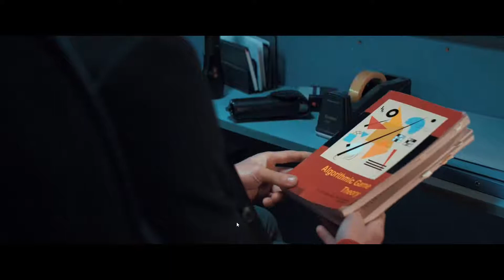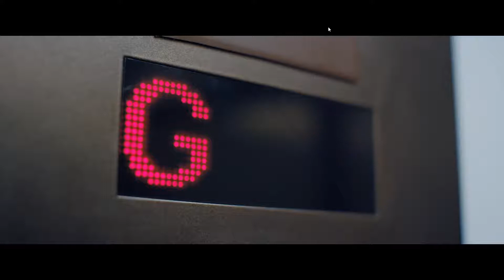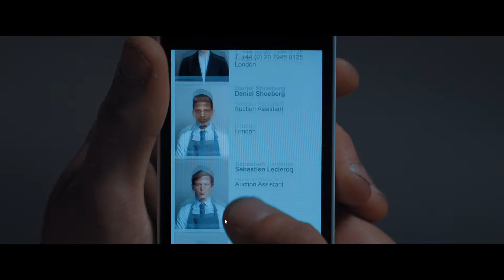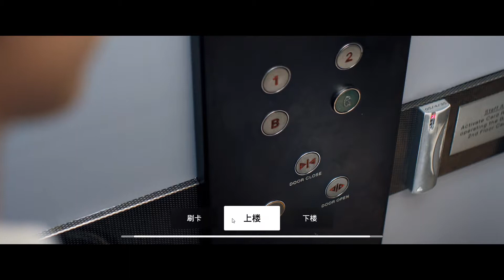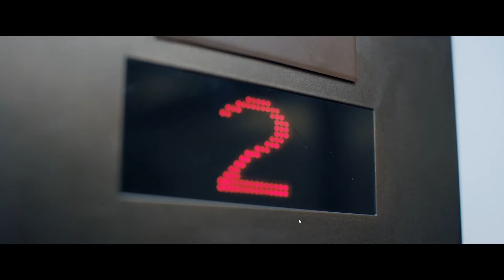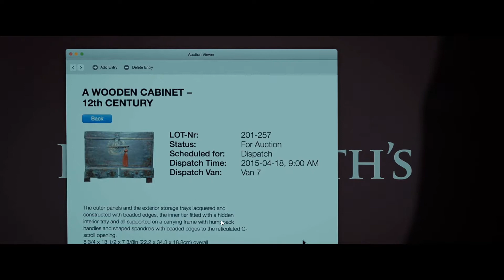【Late Shift 晚班】聽說大家都在玩黑鏡，我只好重玩這個遊戲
Steam上賣的 多結局真人實境互動劇情遊戲

你的支持就是我的原動力